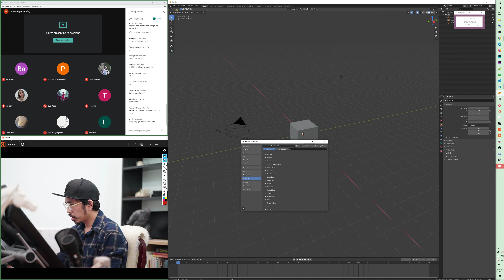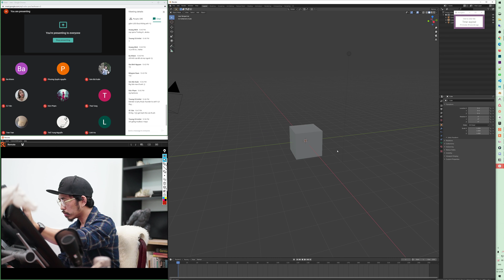ZBL3 - Nói về Blender và ZBrush, phần 2/5